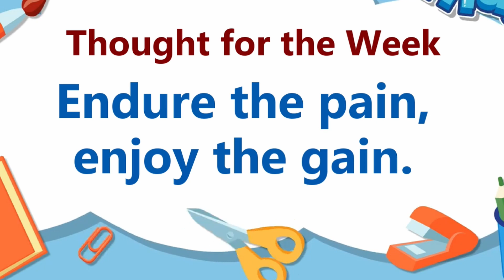Ahss Thought Main 11 10 2023